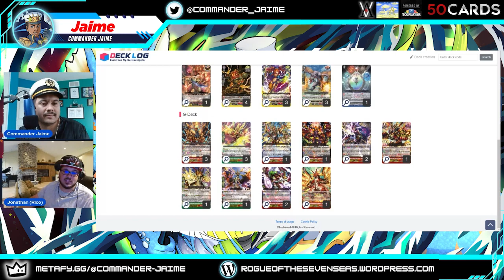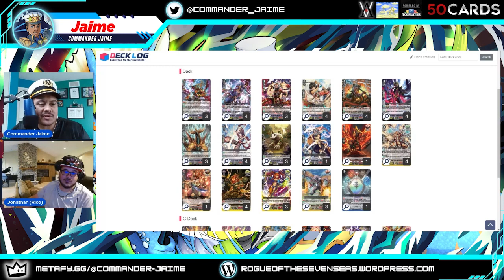Vanquisher Deck | Vanquisher Top 8 Rosemont | Jonathan Romero | Springfest 2023 | Cardfight Vanguard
Hi amigos, today one of my teammates (Jonathan) shows off his Vanquisher premium deck profile! He covers card choices/ratios and some closing thoughts. Enjoy!

0:00 Intro
1:10 Mindset/Preparation
3:11 Deck List
27:11 Key Matchup Highlights
30:05 Shout outs
30:50 Outro

Deck Code: DEQ3

HOW TO WIN CARDFIGHT TOURNAMENTS BOOK
Amazon Audible (you can use your credits too)

DISCORD SERVER - COMMANDER JAIME'S ARMADA

FOR NEW VIEWERS!! CHANNEL TRAILER (WHO is Commander Jaime?!)

Please check this link to know more about the song license details and the published date.